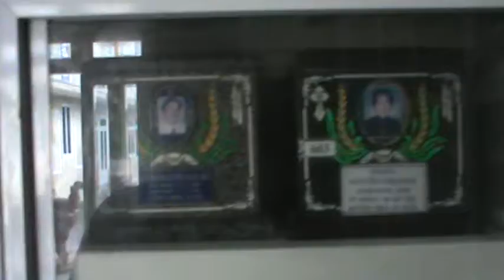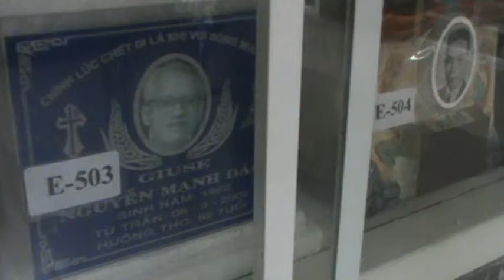M2U00006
Giỗ Ông T10-2020